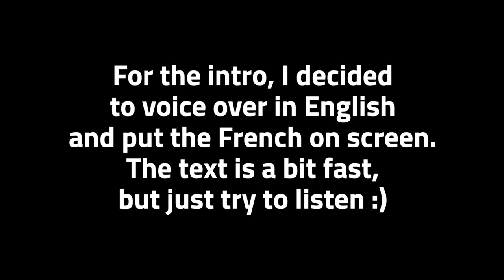Do this one thing to speak more fluid French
If there was 1 skill I treasure amongst all others as a foreigner speaking French, it’s the ability to get my point across. It’s simple, but that doesn’t make it easy.
Still, knowing what to do is half the battle. The thing you need to learn in order to speak French more fluidly is to simplify what you say. That’s it.
I’ve been through all sorts of frustration and stress when speaking French. Most, if not all of that, came from inside me. Pressure I was putting on myself. If I had accepted from the beginning that I wasn’t going to sound like an adult when I spoke French, I’d have saved myself a lot of pain. But then, I wouldn’t be here having learned how to overcome that pain, if I hadn’t gone through it. So, now that I’m on the other side of it I’m grateful. I can use those experiences to help you, and that makes me all warm and fuzzy inside.

👉 English speaker? Ultimate GRATUIT (FREE) guide to becoming a confident French speaker

Other studio stuff:
Lightbox with letters you see in the background: